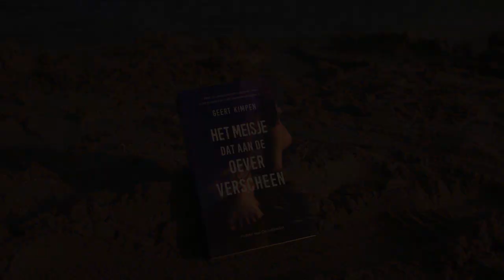Hoe niet alleen het meisje maar ook de inspiratie weer aan de oever verscheen...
Openhartig gesprek met Geert Kimpen en Michelle Shanti over hoe ze elkaar leerden kennen, en elkaar herkenden. Over het geschenk van de liefde die alles weer in bloei zet en de inspiratie doet stromen.
Interview door Hella van der Wijst.